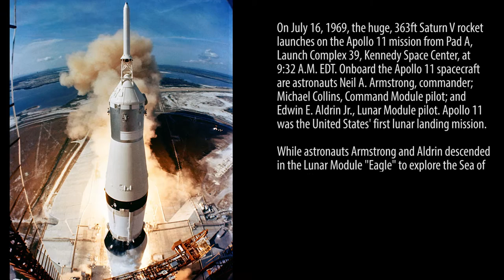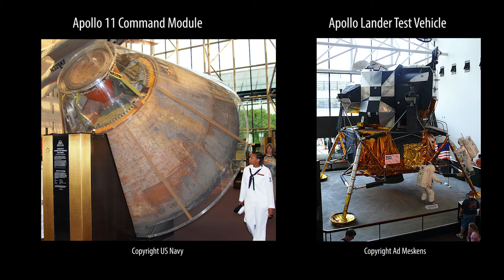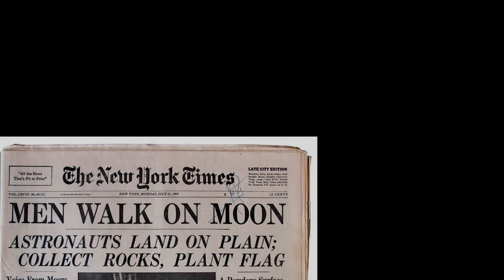Paradise by the Primary Guidance, Navigation, And Control System Light - Apollo 11 50th Anniv Lament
Paradise by the Primary Guidance, Navigation, And Control System Light (Apollo 11 Moon Landing 50th Anniversary Lament) by The Michael J. Epstein Memorial Library

Fifty years ago, on July 16, 1969, the Apollo 11 mission Saturn V rocket launched from the Kennedy Space Center beginning the uncertain journey to the surface of the moon. The mission was a great success and Neil Armstrong and Buzz Aldrin walked on the surface of the moon. After 22 hours, they departed and made a successful and safe return home to Earth. But few remember the great sacrifices of this mission. The Apollo 11 Command and Service Module made this great journey with the Lunar Module in tow. The love-affair of the team was tragically short, as the Lunar module was left behind on the surface in the Sea of Tranquility, and only the Command Module made the return to Earth. While the Lunar module sits alone 238,900 miles from Earth, the Command Module often suffers an even crueler fate. It often resides in the Boeing Milestones of Flight Hall in the National Air and Space Museum directly across from a test replica of the Lunar Module. The pair may be separated by impossible distance, but that could not stop them from singing this lament to each other...

Susannah Plaster - vocals
Rachel Leah Blumenthal - flute
Jane Allard - Melodica, glockenspiel
Lisa Battiston - bass
Sophia Cacciola - drums
Michael J. Epstein - vocals, additional instrumentation